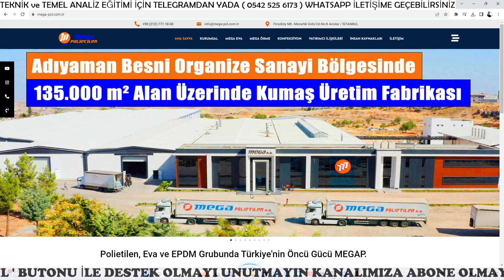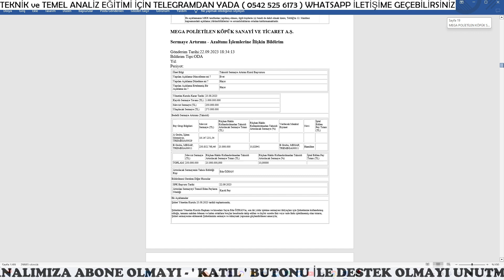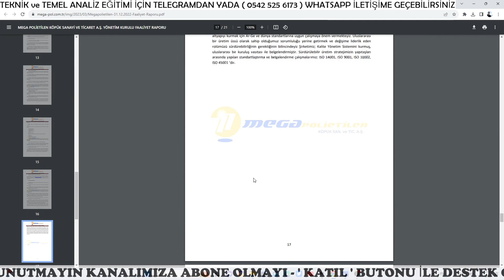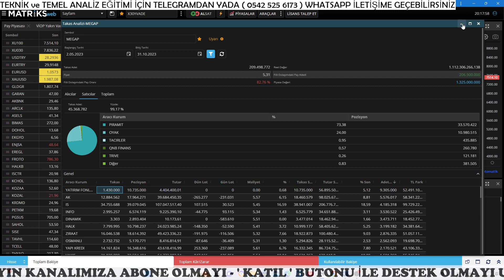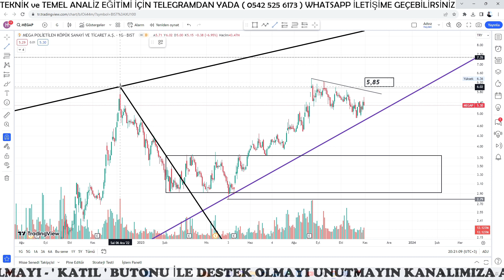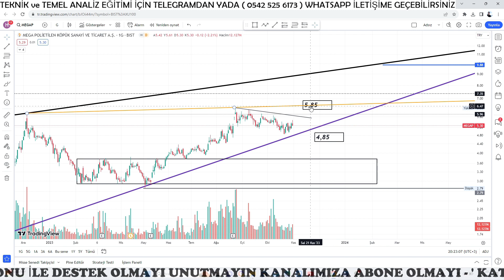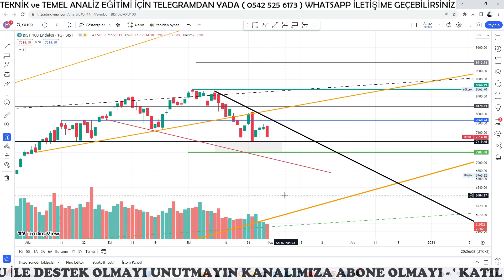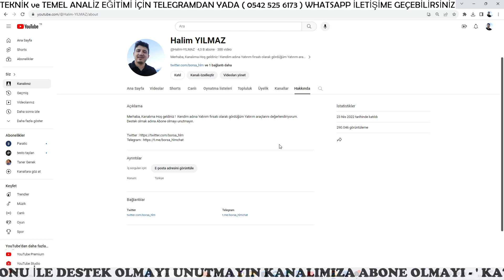MEGAP ( Mega Polietilen Köpük Sanayi A.Ş. ) GÜNCELLEME